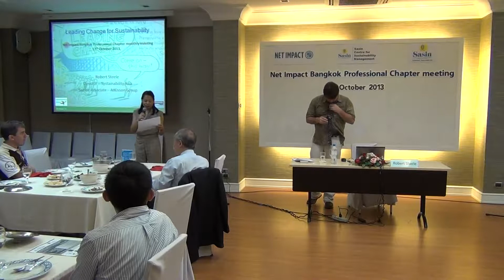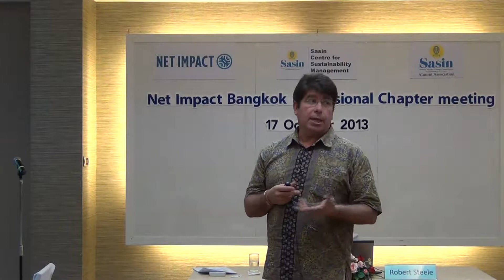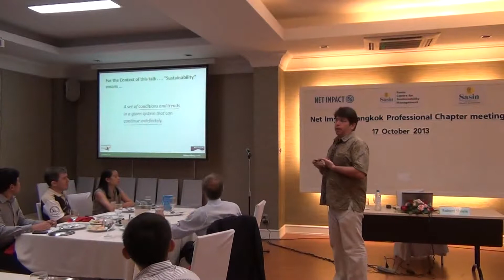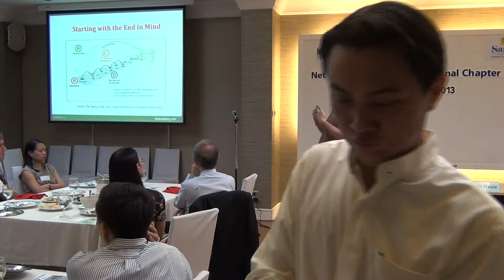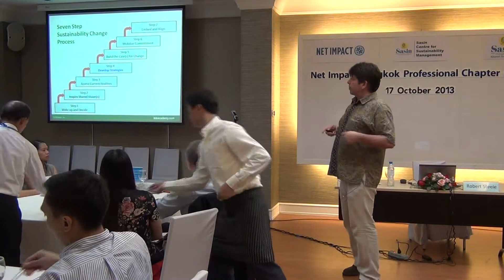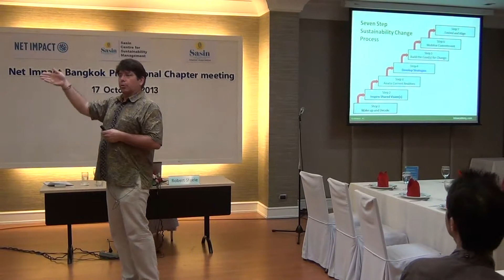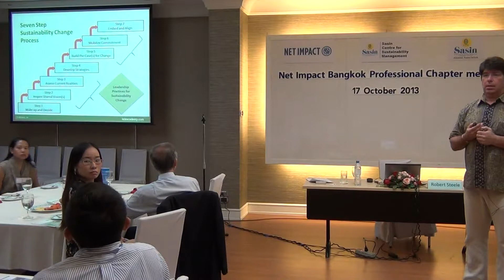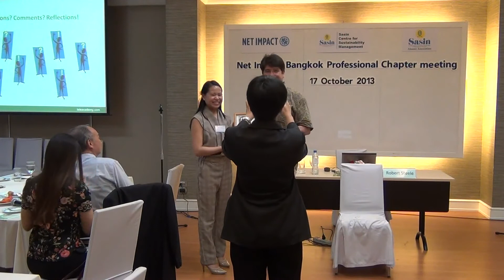Leading Change for Sustainability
Net Impact 17 Oct 2013 by Robert Steele, Systainability Asia